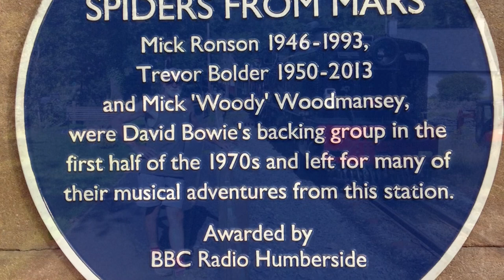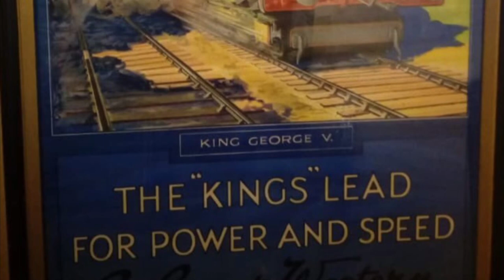Moving on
I wrote this Song a few years ago and, like all my Songs I recorded it as a Demo using Voice & Acoustic Guitar on Garage - band